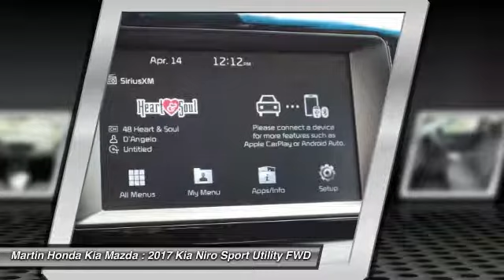2017 Kia Niro Martin Honda Kia Mazda K171540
2017 Kia Niro LX

Don't miss this 2017 Kia Niro. It's equipped with great features. You'll want to take this sport utility home. Make a great choice today.